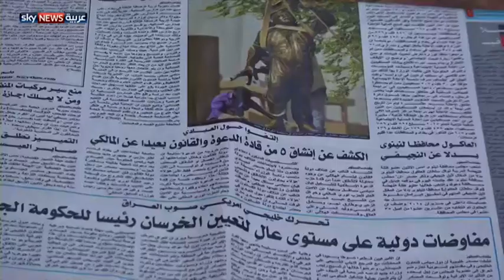حزب الدعوة العراقي.. أحاديث عن انشقاق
يدور في الأروقة السياسية العراقية حديث عن محاولات انشقاق قد تحصل داخل حزب الدعوة الحاكم لتشكيل تكتل سياسي جديد يكون بعيدا عن نوري المالكي، وباتت التكهنات عن الانشقاقات المحتملة محط جدل في الأوساط السياسية.